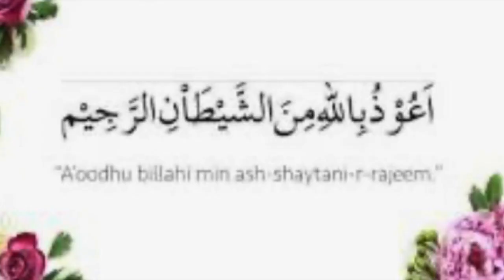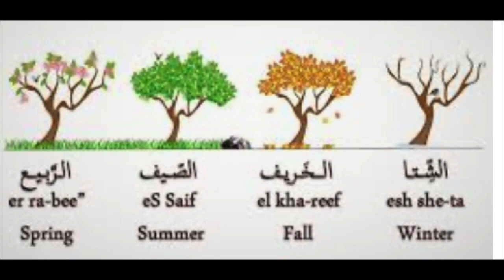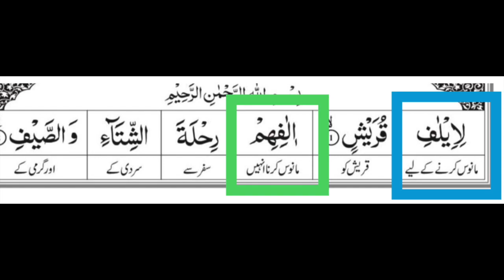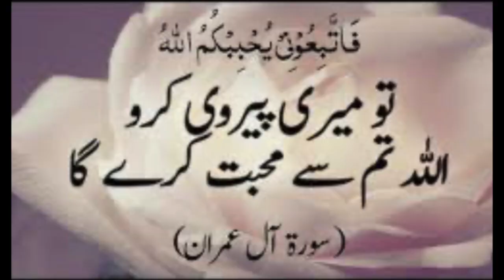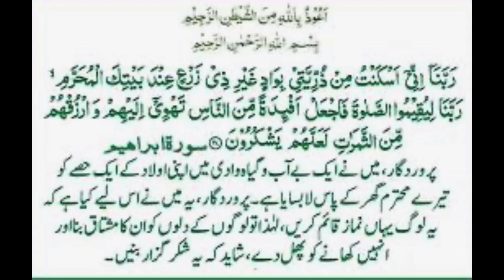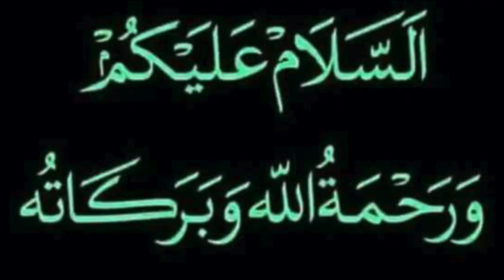Surah Quraish | Word to word translation